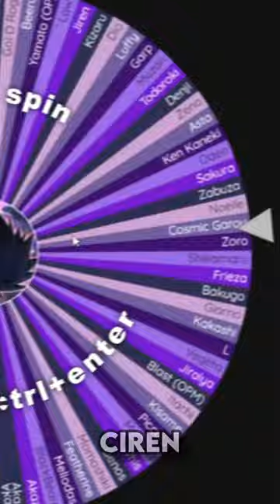Spinning the wheel until Ichigo loses.😈